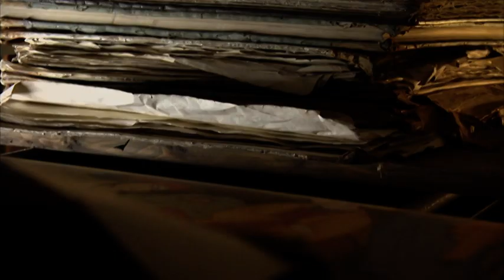Hermitage_2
Hermitage,S-Petersburg,Russia